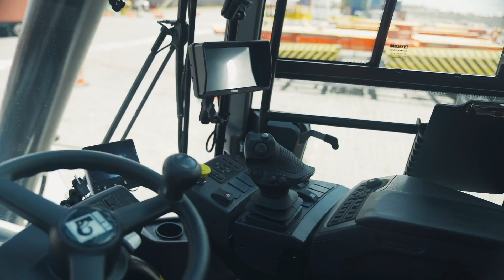Kalmar Eco Reachstacker at DPW Caucedo - English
Smooth operations with Kalmar Eco reachstacker operating at DP World at  Dominican Republic reducing fuel and emissions.

For the operators this machine give them a good environment with less noise and vibrations.